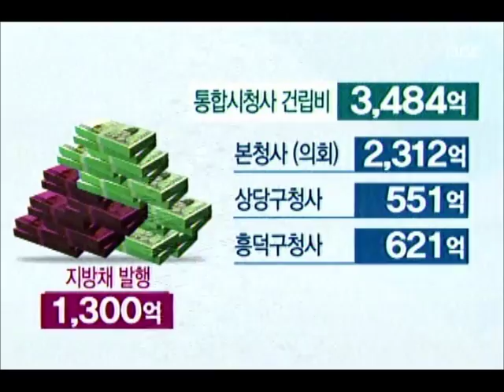[청주MBC뉴스] 통합 시청사 '신축' 결론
◀앵커▶
 논란을 거듭하던 통합청주시청사가
리모델링 대신 신축하는 것으로 최종
결론났습니다. 리모델링을 선호하는
시민 여론을 뒤집었다는 부담을 안게 됐습니다. 신미이 기자가 보도합니다.

               ◀ＶＣＲ▶
 청주시가 그동안 검토하던 청사 리모델링
방안을 철회하고, 지금의 자리에 신축하기로
최종 결론냈습니다.

 리모델링은 당장 재정부담은 줄지만
장기적으로 효율성이 떨어진다는
전문가와 시의회의 의견을 받아 들였습니다.

          ◀ＳＹＮ▶
       이승훈 청주시장

 청사가 들어설 자리는 지금의 충북농협과
청주병원 자리로, 2020년 착공해 2023년
완공됩니다.

C.G 공사비는 상당과 흥덕구 청사 신축비까지
포함해 모두 3,484억원. 이 가운데 부족한
1,300억원은 지방채를 발행해 충당하기로
했습니다.

           ◀ＩＮＴ▶
 육미선 의원/ 청주시의회

 문제는 리모델링에 대한 시민의견이 높다는 점, 청사 신축 시기가 다음 지방선거와
맞물려 정쟁에 휘말릴 우려 또한
변수입니다.

 S/U"통합후 1년 6개월을 끌어온 청사문제는
신축으로 결론났습니다. 하지만 시민 여론을 뒤엎은 결정은 부담으로 남게 됐습니다.
 mbc news신미입니다."
           ◀ＥＮＤ▶